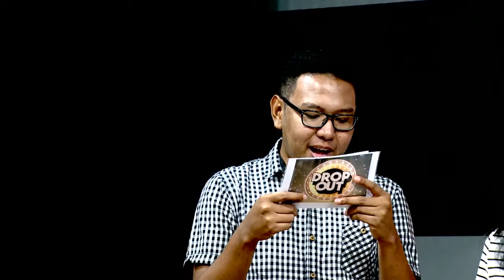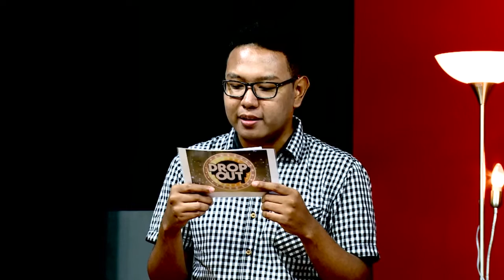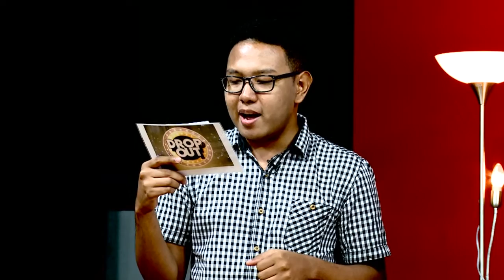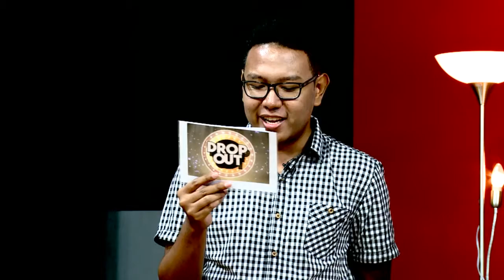Drop Out - Binusian Quiz Gameshow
program ini dibuat dalam rangka untuk memenuhi tugas pada mata kuliah

" Radio dan Televisi Production ". terima kasih kepada seluruh kerabat

kerja yang telah membantu

terima kasih, kepada :

- Dessi
- Dilail Abimanyu
- Febrian Imanuel Kalahatu
- Intan Juniwinarti
- Ivan Alexander
- Lidya Shafdina
- M. Arkan Rasyid
- Medika Yogi Pratama
- Michael Sebastian
- Nur Khozizah
- Rifqi Usmani
- Virginia Indri

nantikan project kami selanjutnya